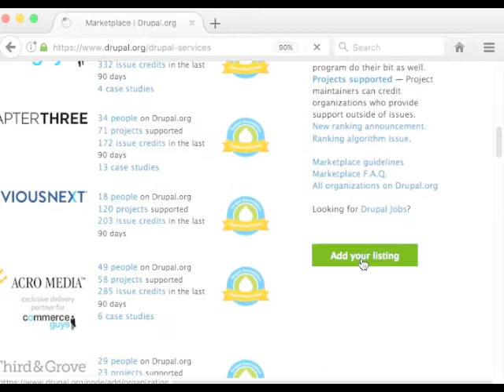Drupal Association: Lizz Trudeau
Lizz Trudeau from the Marketing Communications + Memberships team helps you put your best foot forward on Drupal.org.

When you share about yourself through your user profile and your organization page, you'll help find connections online and beyond.